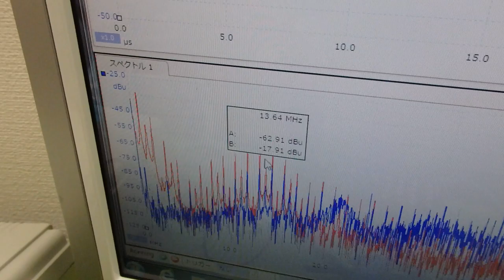超音波制御技術 ultrasonic-labo